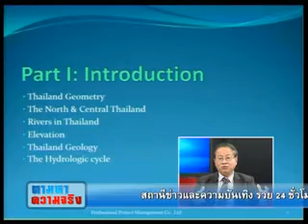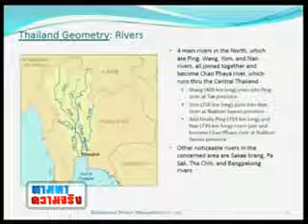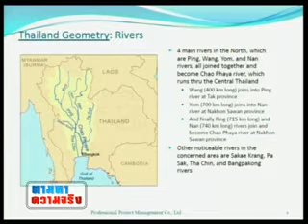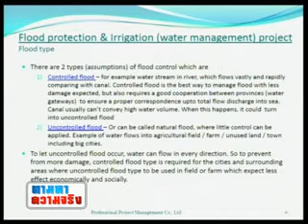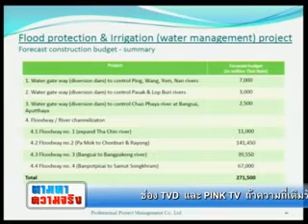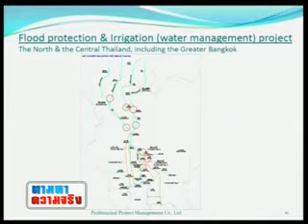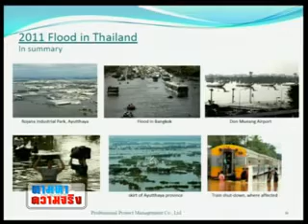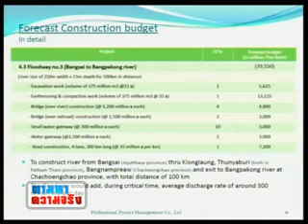รายการตามหาความจริง 19-2-55 1/4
รายการตามหาความจริง โดยคุณสุทิน บัวตูม   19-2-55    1/4
สัมภาษณ์ อ. วีระพงษ์ ศรีนวกุล อาจารย์พิเศษ คณะวิศวกรรมศาสตร์ ม.มหิดล

ThaiCom 5 C-Band Satellite foot print cover more than 38 countries in Asia
IN TV Frequency : 03545 Symbol Rate : 30000
TVD Frequency : 03960 Symbol Rate : 30000
BY MR.RONNARUJ RUENKAOW MANAGER SATTELLITE STATION INTV-TVD